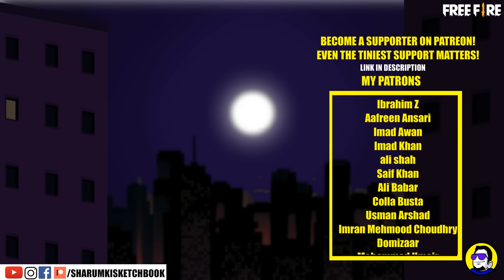Burn Out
This video is about my burnout and creative block.
I just want you all to never forget who I am as a person, cuz I'm up to everything big insha Allah. Mjhay dost hi rakhna, celebrity na bana dena. Allah ne hukum dia to agla saal hamara hay.